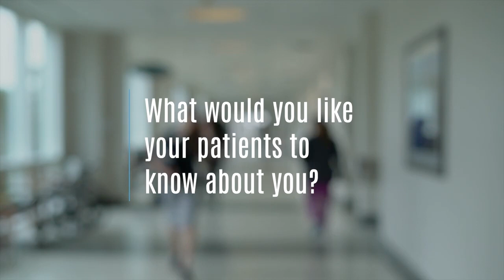Morgan Halvorsen, PA-C | Cardiology | Kelsey-Seybold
Morgan Halvorsen, PA-C, is a physician assistant in Cardiology providing care for patients in Houston at Kelsey-Seybold Clinic.